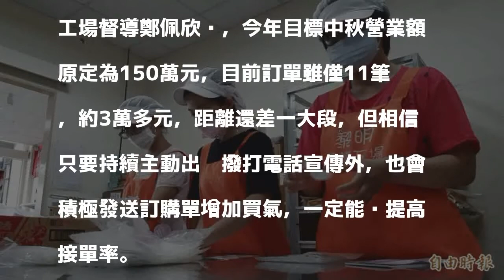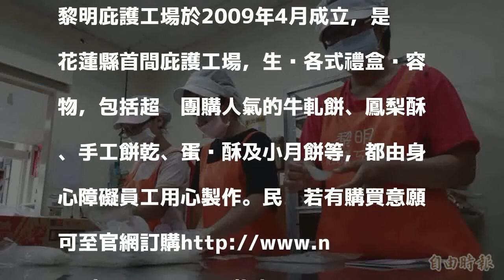中秋月餅訂單僅數十張 庇護工場經費來源恐斷炊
［記者王峻祺／花蓮報導］中秋節將至，花蓮縣黎明身心障礙者庇護工場連續2年中秋訂單「慘淡」，去年因訂單較以往下降4成，26名身心障礙員工苦撐一年營運才免強過關，未料今年訂單截至目前也僅有11張，讓督導十分緊張，堪憂支撐庇護工場的經費來源恐斷炊。

發表評論評論如下。